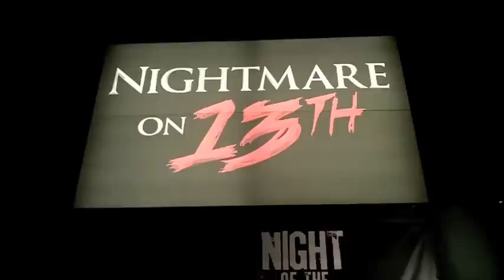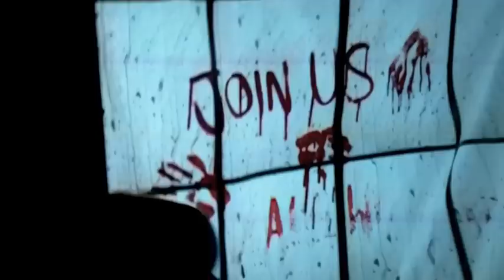Nightmare on 13th Monster Mashup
Some highlights from Salt Lake Magazine's September 16th tour of Nightmare on 13th, Salt Lake's longest running haunted house. The Nightmare will run through Halloween with an encore on November 4 and 5.